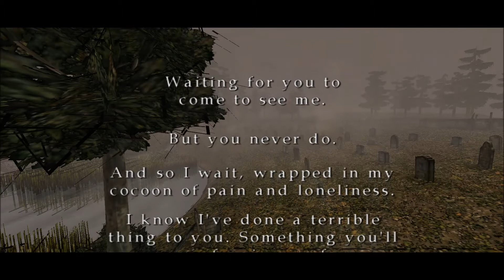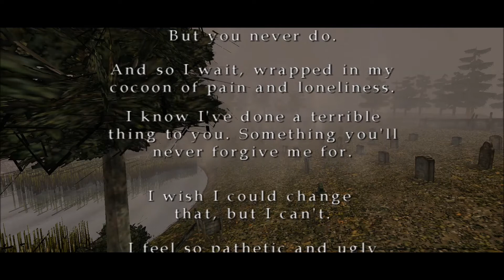Silent Hill 2 Walkthrough HD - Part 16 LEAVE ENDING and CREDITS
Platform: PC
Devolpers: Konami

I don't own this game. All rights of this game belongs to Konami !!!